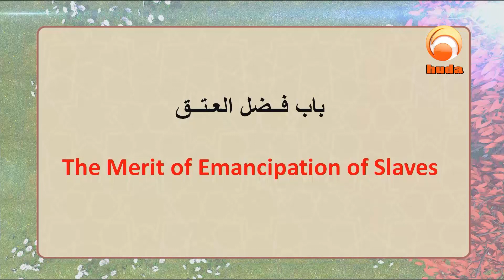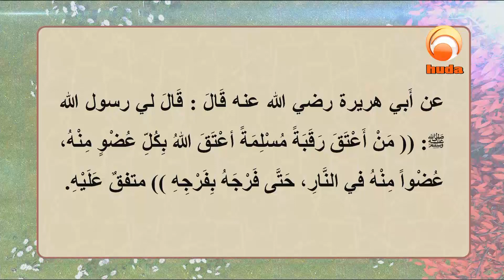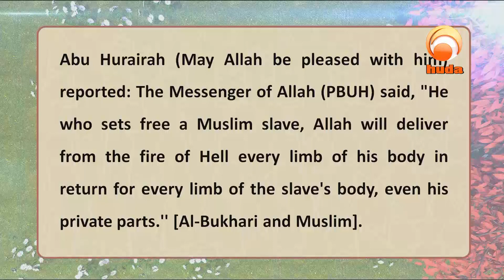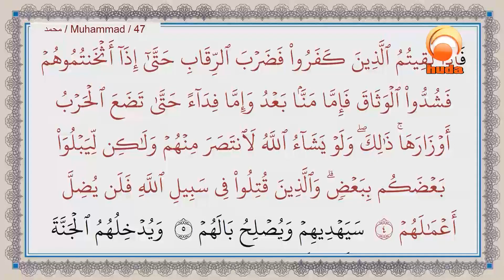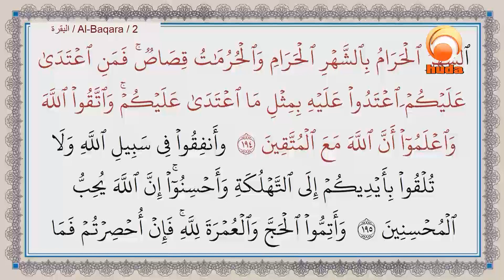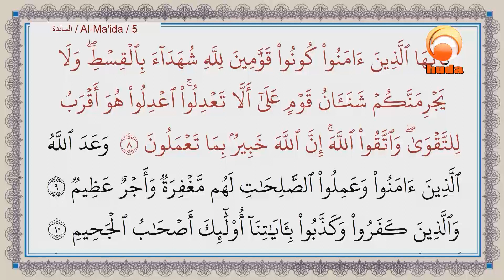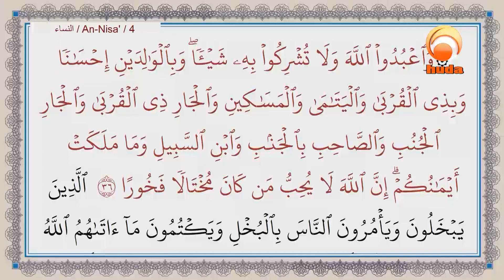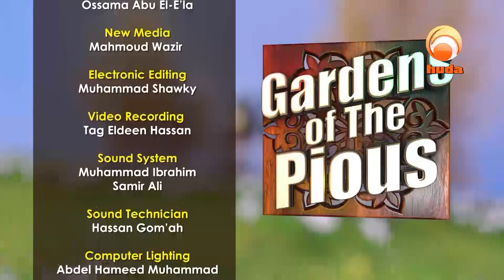Gardens Of The pious Episode 518 Dr Muhammad Salah # HUDATV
In this show, Dr. Muhammad Salah explains the famous book “Riyaad As-Saliheen” by Imam An-Nawawi in a very fruitful way and in addition to that we communicate with our viewers through phone call and others to have their questions about the explained material and their personal questions. This show is aired twice a week 52 minutes each.